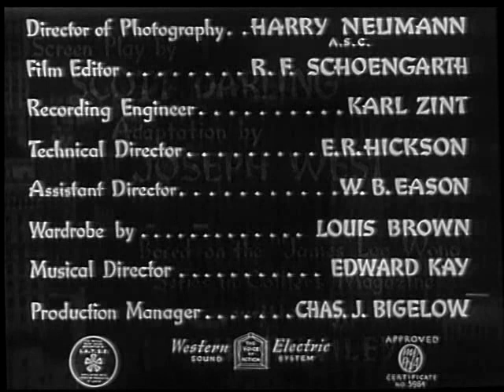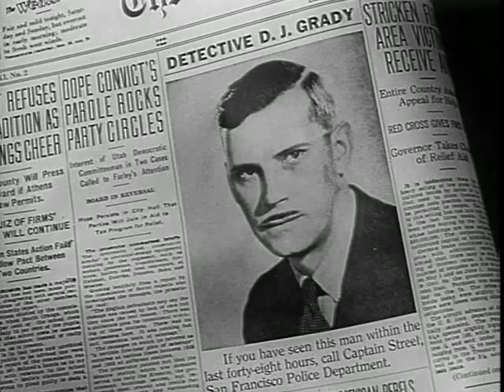The Fatal Hour | American Thriller Crime Drama Film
The Fatal Hour is a 1940 American thriller crime drama film directed by William Nigh and starring Boris Karloff (as James Lee Wong), Grant Withers, and Marjorie Reynolds.

Fourth installation of the series, the film is also known as Mr. Wong at Headquarters in the United Kingdom. The picture was followed by the sequel Doomed to Die, which also stars Karloff, Reynolds and Withers.

The body of policeman Dan Grady is rescued in the San Francisco Bay lifeless and with clear indications of an execution. His good friend Captain Street, very touched by the tragedy, asks for the help of Mr. Wong and the journalist Bobbie Logan to solve the mystery. Dan was carrying out an investigation into gemstone smuggling, and the investigation leads to suspicion of jeweler Frank Belden's shop. A witness appears who saw Dan at 8.30 pm the night before at the Neptune club, a disreputable place run by Harry Lockett, a well-known cheater, con man and smuggler. The investigations will lead to the discovery of a ring of precious stone trafficking that revolved around the Neptune, in which both the owner and Frank Belden himself, and the vamp Tanya Serova were involved. Slowly, however, all the members of the gang end up killed, and the blame seems to fall on the young Frank Belden jr. son of the jeweler and boyfriend of Serova. It will be Wong himself who will discover the cunning ploy devised by the real culprit to frame the young man, so the head of the gang, the lawyer John T. Forbes, is arrested by Captain Street thanks to the decisive collaboration of Miss Logan.

Cast;
Boris Karloff as James Lee Wong

Grant Withers as Capt. Bill Street

Marjorie Reynolds as Roberta 'Bobbie' Logan

Charles Trowbridge as John T. Forbes

Frank Puglia as Harry 'Hardway' Lockett

Craig Reynolds as Frank Belden, Jr.

Lita Chevret as Tanya Serova

Harry Strang as Det. Ballard

Hooper Atchley as Frank Belden Sr.

Jason Robards Sr. as Griswold (billed as Jason Robards)

Richard Loo as Jeweler

Jack Kennedy as Mike, Police Sergeant